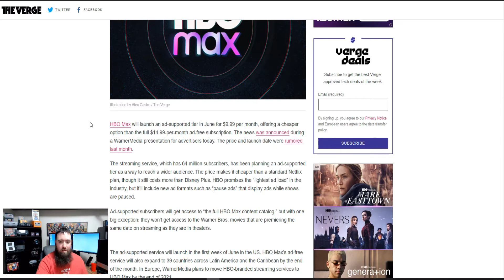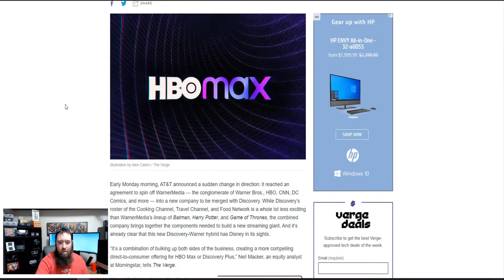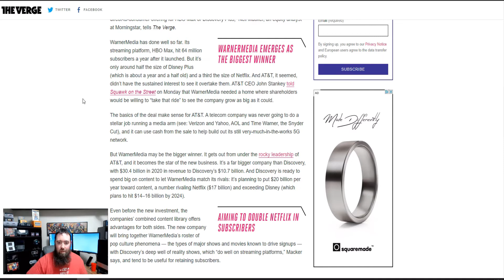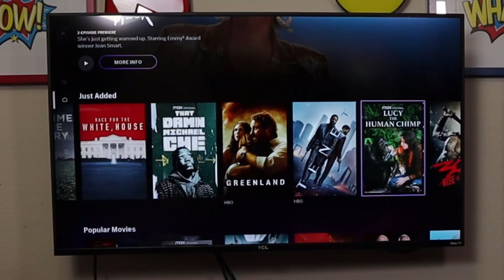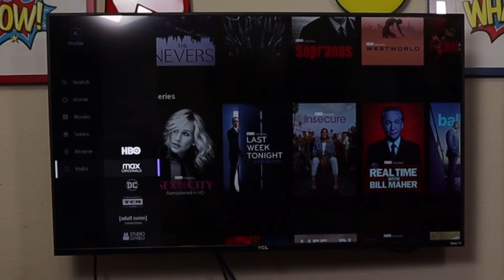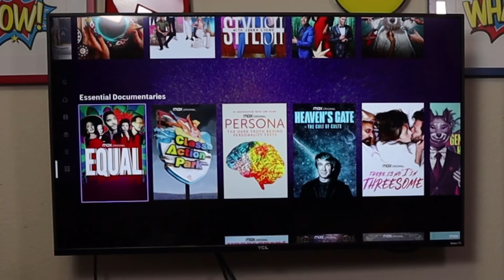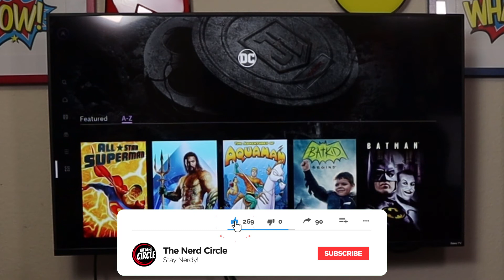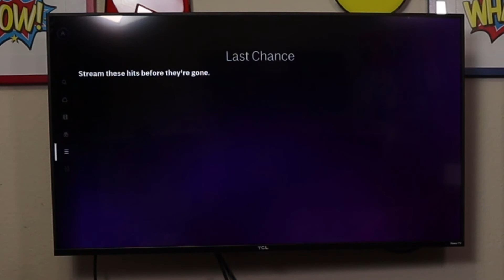HBO Max Review - 1 year later - Is it still worth it?!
We take a look back at HBO Max after 1 year to see if it's still the streaming service they promised us and if it's still worth your money.

Start: (0:00)
After intro: (1:00)
Breaking News: (11:34)
Interface: (16:34)
Final Thoughts: (25:00)
Outro: (28:55)

We still think that HBO Max is a top contender for your streaming needs. Although it is on the high-end price-wise you certainly do get a lot for your money and it's all quality content. They also have a few things that might change it going forward!

Articles talked about in video linked below...

Check out Thenerdcircle.com

Be sure to follow on Facebook, Instagram, & Twitter @Realnerdcircle

Until Next time...Stay Nerdy!